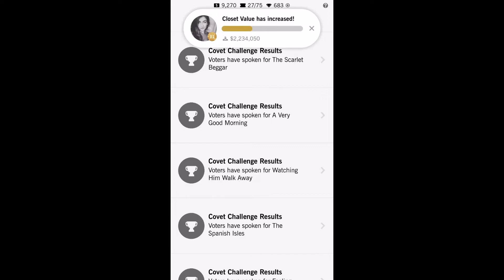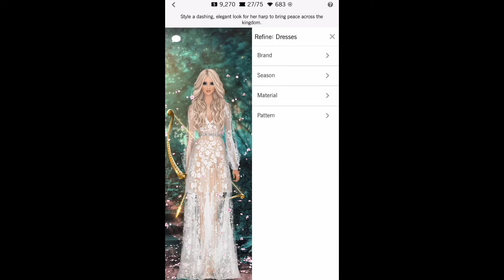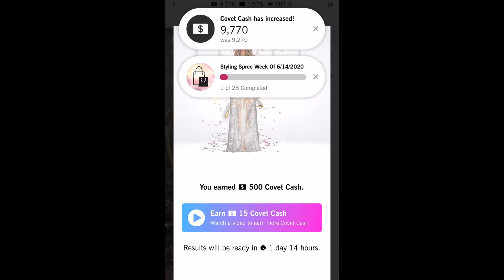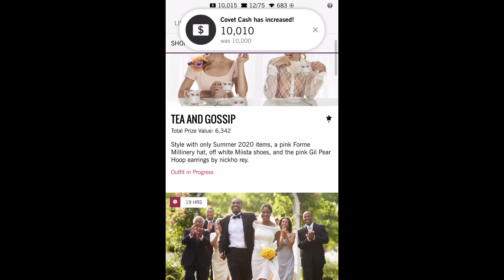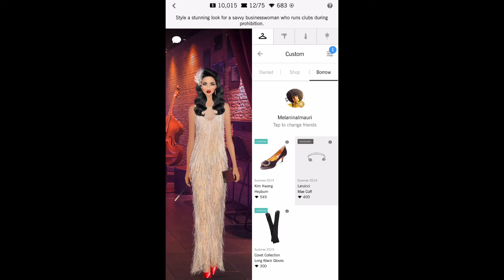Covet Fashion Daily Challenge | the calming harp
Hi! Trending is this floral white dress, all hair colors seen mostly long curly . Floral HA. Neutral/pink lips. Blossom prop and bow trending.